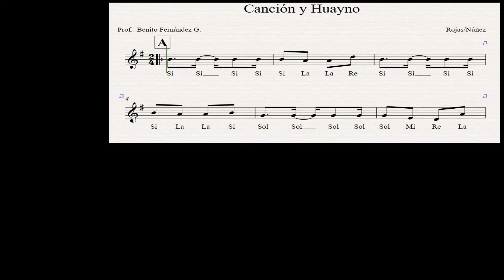Canción y Huayno final